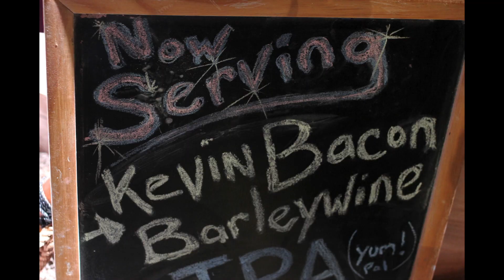2012 Boston Bacon and Beer Festival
Photography and Production by Aly Whitman